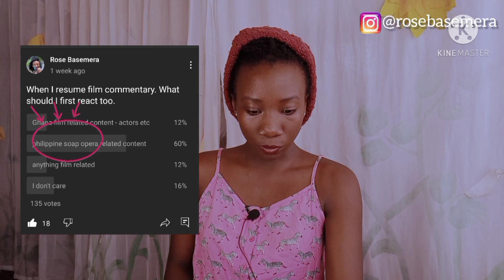Beautiful JULIA MONTES yet so humble and simple raw video from Macmerla ig 2.13.21| Reation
Hey
Hope you enjoyed this reaction.

This video was recorded entirely using a Tecno Camon 15 premier

Inshot for editing..

13867